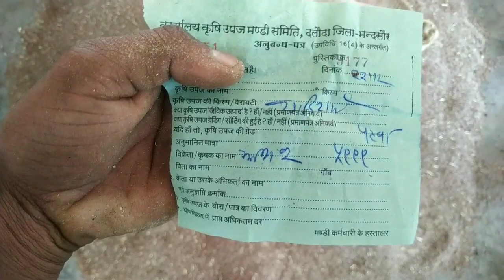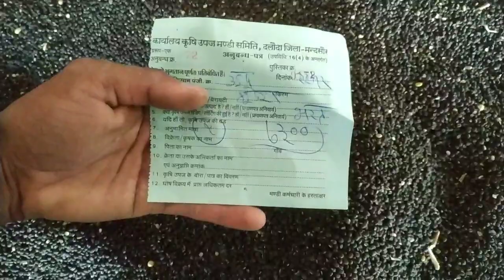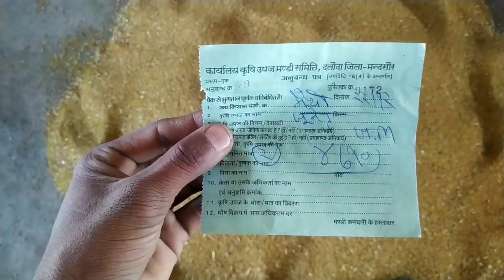दलौदा मंडी आज का सभी जिंसो का भाव 22 दिसंबर 2022 |alsi ka bhav |methi ka bhav |daloda mandi ka bhav